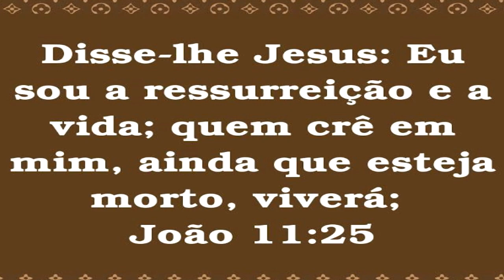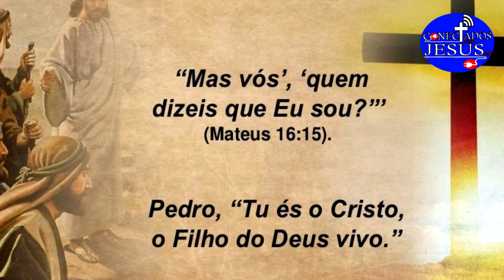JESUS RESSUSCITA LÁZARO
Você também pode nos abençoar e ser abençoado adquirindo uma dessas três bíblias.
Bíblia de Estudo da Mulher - Encadernação de couro – Edição de luxo - Clike aqui e compre com desconto

Bíblia de Estudo Masculina: O Desafio de todo homem - 3ª edição - Capa Marrom de couro - Clike aqui e compre com desconto

Bíblia Sagrada Edição para Jovens: Nova Tradução na Linguagem de Hoje - Capa dura - Clike aqui e compre com desconto

O milagre da ressurreição de Lázaro é grandioso, mas a confissão de Marta é superior, pois proporciona o milagre da vida eterna.

Lázaro, irmão de Marta e Maria, ficou enfermo.
Marta e Maria enviaram mensageiros a Jesus para avisá-Lo da condição de Lázaro, dizendo: “Senhor, eis que está enfermo aquele que tu amas” ( Jo 11:3 ).

A bíblia destaca que Jesus amava os três irmãos e, ao ouvir acerca da enfermidade de Lázaro, disse:
Esta enfermidade não é para morte, mas para glória de Deus, para que o Filho de Deus seja glorificado por ela ( Jo 11:4 ).

Mas, a respeito da enfermidade de Lázaro, Jesus permaneceu com os discípulos onde estava por dois dias.
No terceiro dia Jesus disse aos discípulos que retornariam para a Judeia ( Jo 11:7 ), e os discípulos os responderam:
Rabi, ainda agora os judeus procuravam apedrejar-te, e tornas para lá? ( Jo 11:8 ).

Jesus respondeu enigmaticamente: Não há doze horas no dia?
Se alguém andar de dia, não tropeça, porque vê a luz deste mundo; Mas, se andar de noite, tropeça, porque nele não há luz ( Jo 11:9 -10 compare Jo 9:4 ).
Ora, Jesus identificou-se como sendo a Luz que veio ao mundo. Enquanto estou no mundo, sou a luz do mundo ( Jo 9:5 ).
Eu sou a luz que vim ao mundo, para que todo aquele que crê em mim não permaneça nas trevas ( Jo 12:46 ).

Em seguida Jesus disse aos discípulos que Lázaro dormia e que iria despertá-lo do sono, e os seus discípulos entenderam que Lázaro estivesse bem, ou seja, que
somente estava repousando ( Jo 11:13 ).

A cidade de Betânia fica a uma distância de três quilômetros de Jerusalém onde Jesus estava ( Jo 10:22 ), e ao chegar na cidade de Betânia, já fazia quatro dias que
Lázaro havia sido sepultado ( Jo 11:17).
A morte de Lázaro fez com que muitos Judeus fossem à Betânia, para prestar as suas condolências à Marta e Maria ( Jo 11:19 ).

Quando Marta ouviu que Jesus se aproximava, saiu-lhe ao encontro fora da aldeia, enquanto Maria, a que escolheu ficar aos pés de Jesus ouvindo os seus ensinamentos,
ficou assentada em casa ( Lc 10:42 ).

Ao encontrar Jesus, Marta disse: Senhor, se tu estivesses aqui, meu irmão não teria morrido.

Embora o irmão de Marta estivesse morto, diante de Cristo a certeza de Marta era esta: Lázaro não teria morrido se o Senhor estivesse com ele.

Ela não questionou o fato de Jesus não ter se adiantado para atender o seu irmão quando ainda vivo. E ela não questionou a bondade de Deus.
Ela não atribui a sua perda a Deus, antes demonstrou uma confiança inabalável, apesar da contingência:
Senhor, se tu estivesses aqui, meu irmão não teria morrido! ( Jo 11:21 ).

Após expressar a sua confiança, Marta diz:
Mas também agora sei que tudo quanto pedires a Deus, Deus te concederá ( Jo 11:22 ).
Mesmo atingida pelas sircustâncias da vida, Marta continuou crendo que, tudo quanto Cristo pedisse a Deus, Deus havia de atendê-Lo.

Mesmo estando enlutada, e com os sentimentos fragilizados, Marta não questionou o Mestre como os Judeus que ali estavam dizendo: Não podia ele, que abriu os olhos
ao cego, fazer também com que este não morresse? ( Jo 11:37 ).

Embora Lázaro estivesse no sepulcro, Marta continuou certa de que Cristo continuava o mesmo e, que Deus era com Ele.

Diante das declarações de Marta, Jesus disse: Teu irmão há de ressuscitar ( Jo 11:23 ).
Novamente Marta nos surpreende, pois faz uma nova confissão:
Eu sei que há de ressuscitar na ressurreição do último dia ( Jo 11:24 ).
Embora tivesse perdido um irmão recentemente e, Jesus não ter se adiantado para atendê-los, Marta continuava firme na doutrina que aprendera:
Eu sei! Meu irmão há de ressuscitar na ressurreição do último dia, verifica-se que Marta era uma pessoa resignada, conhecia o ciclo natural da natureza, mas que o seu
irmão havia de ressuscitar no dia determinado. Apesar de a adversidade ter se instalado no lar de Marta, ela estava cônsciente de que tudo tem o seu tempo próprio.

TUDO tem o seu tempo determinado, e há tempo para todo o propósito debaixo do céu. Há tempo de nascer, e tempo de morrer; tempo de plantar, e tempo de arrancar o
que se plantou.

•  Comenta ✔
•  Curtiram o vídeo👍?
✔ Deixe sua sugestão aqui nos comentários compartilhe com um amigo.

Deus abençoe vocês, irmãos!